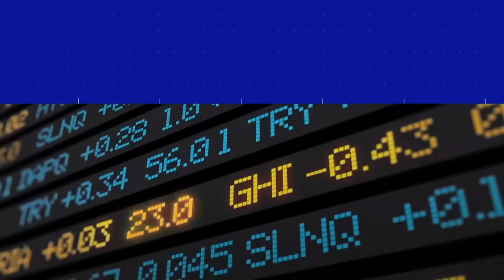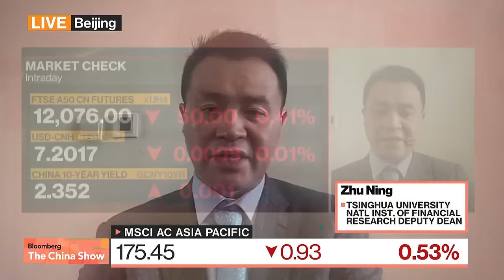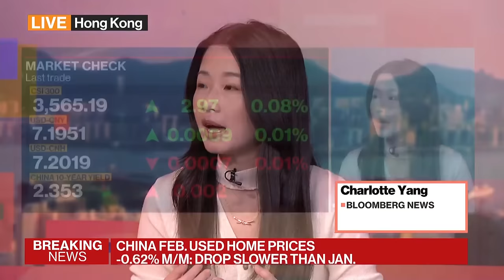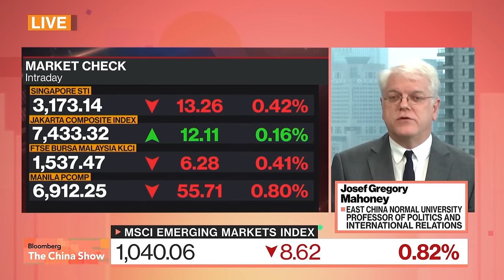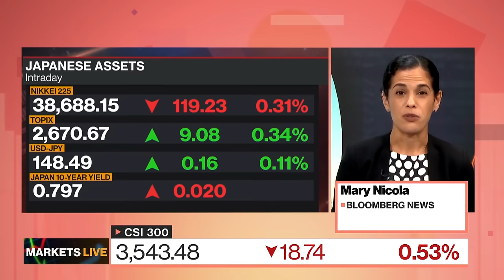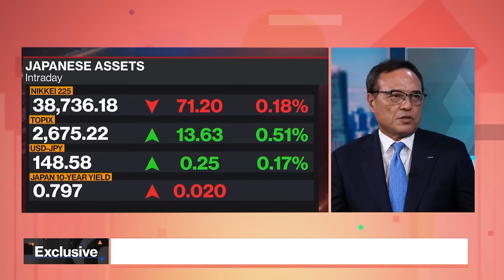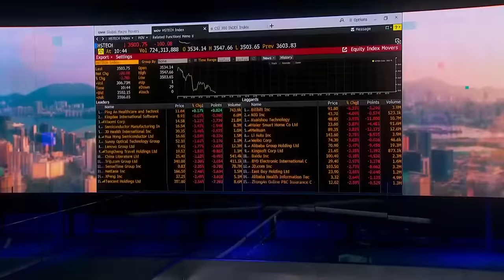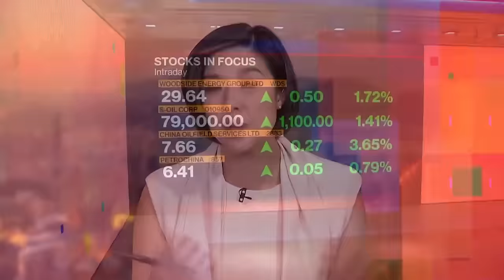China Drains Cash From Banking System | Bloomberg: The China Show 3/15/2024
00:00:00 - Bloomberg: The China Show opens
00:06:20 - Exclusive with US Ambassador to China, Nicholas Burns
00:12:42 - Tsinghua University's Zhu Ning, on Chinese economy
00:18:29 - Breaking News: China drains cash from banking system, keeps MLF rate steady
00:23:28 - China markets latest
00:33:40 - East China Normal University's Josef Gregory Mahoney on US-China relations
00:45:55 - What's moving Asia markets today
00:54:33 - Exclusive with Suntory Holdings President & CEO Takeshi Niinami
01:10:04 - Exclusive with US Ambassador to China Nicholas Burns
01:19:56 - Bloomberg Intelligence: Chip self-sufficiency central to China's tech ambitions
01:27:35 - Why Nongfu Spring found itself in hot water on Chinese social media